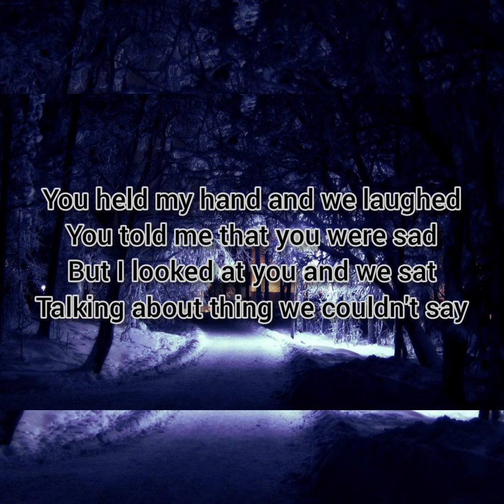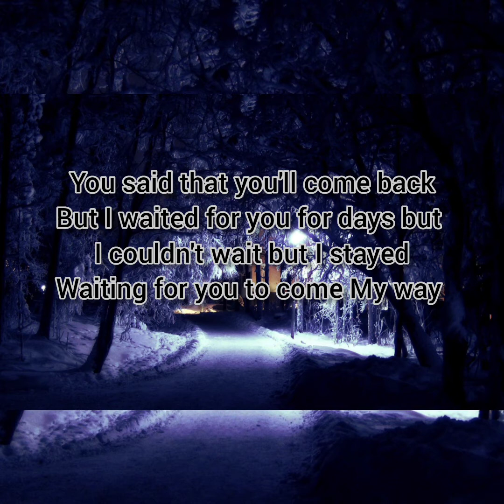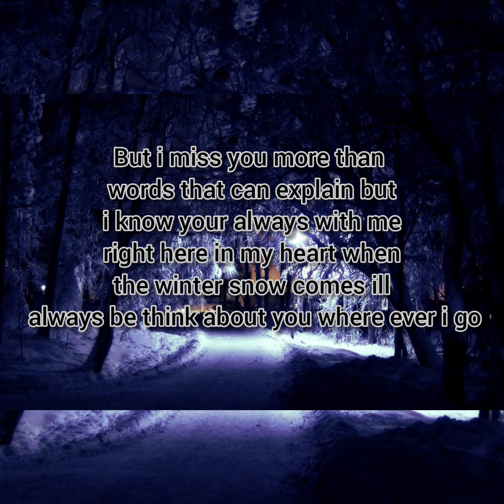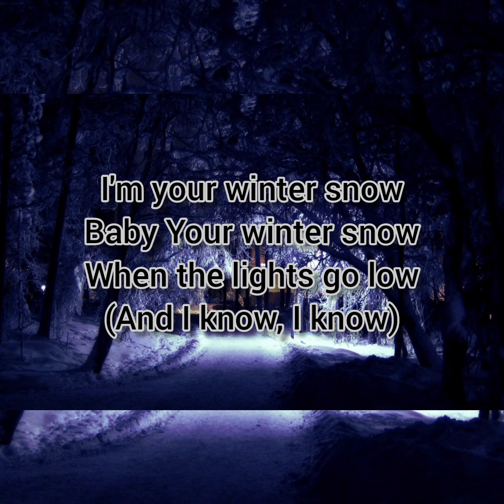m.cole - Winter Snow (Feat. Augustine's TV)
• Written by LeeLee's Music
• Rap written by Augustine's TV

• All My music is all written by me and all recorded by phone!

• The beats i use do not belong to me and all belong to actual beat makers!

• My fandom name is (Navies)🤍